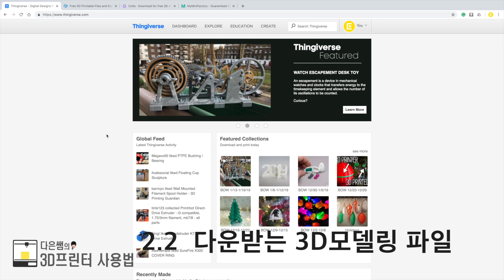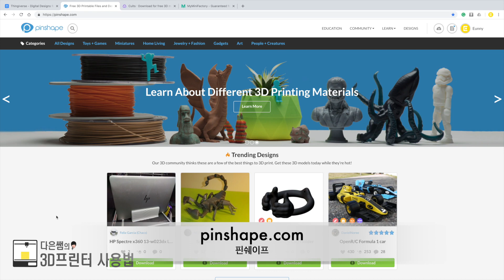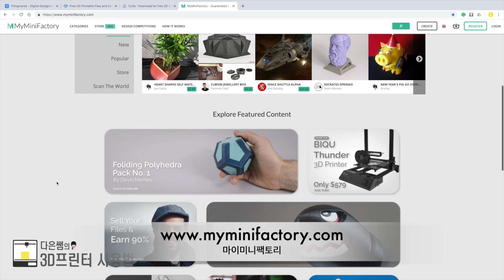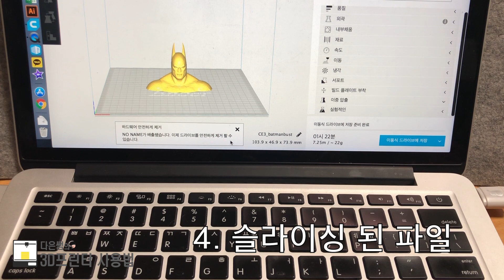개인, 취미를 위한 3D프린터 사용법 (기초,간단 설명)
쉬운듯,어려운듯,어려운듯,재미있는 모델링과 프린팅 입니다.
개인, 취미를 위한 3D프린터 사용 방법들을
메이커 다은쌤의 영상들로 배워보고 즐겁게 만들어 보아요.
메이커 다은쌤의 책 세트! (2천원 더 저렴 + 포스터 증정)